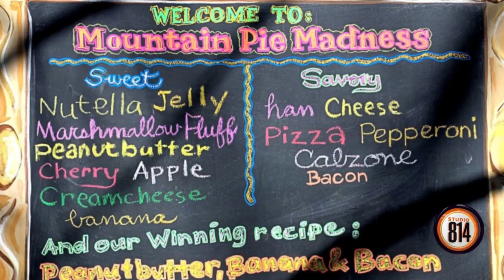Friends of Canoe Creek State Park talk events and upgrades made to the park